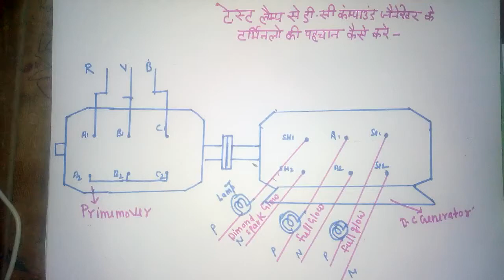D.c generator ke terminal ko test serise lamp se kaise pahchane generator terminal testing in Hindi